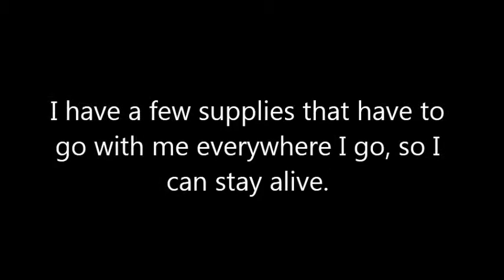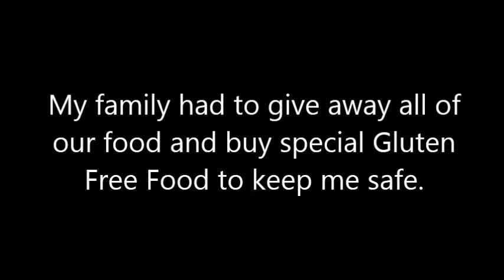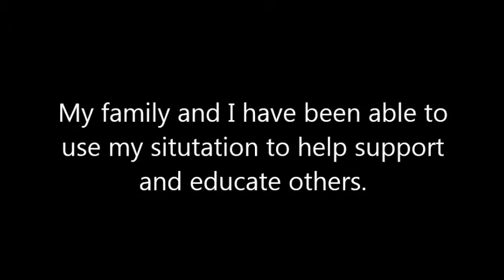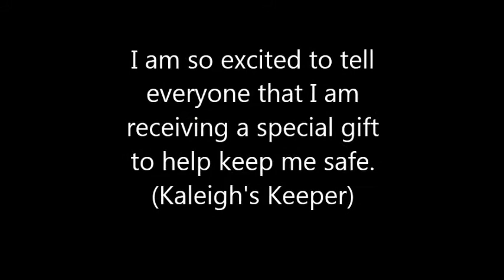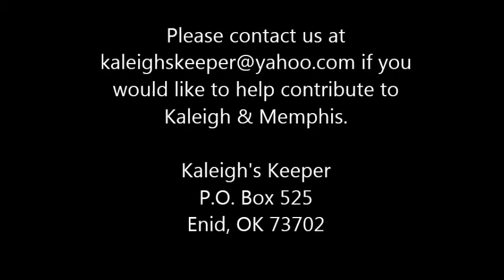Kaleigh's story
Video of Kaleigh overcoming her battles.